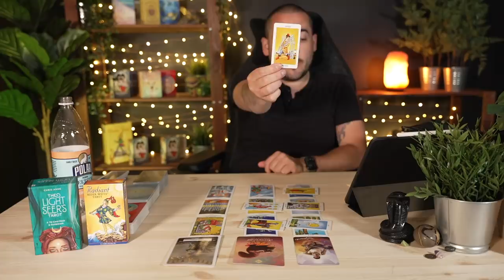Libra "Unexpected!" June 28th - July 4th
Monday:  Fire Signs (Aries, Leo, Sagittarius)
Tuesday: Earth Signs (Taurus, Virgo, Capricorn)
Wednesday: Water Signs (Pisces, Cancer, Scorpio)
Thursday: Air Signs (Gemini, Libra, Aquarius)

minnowpond.crypto